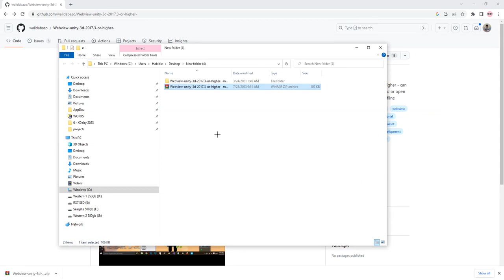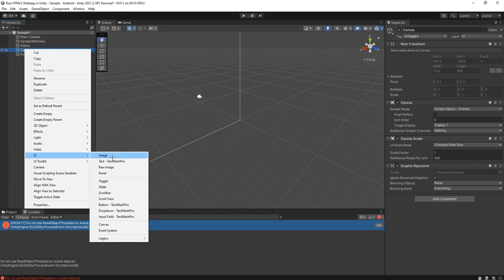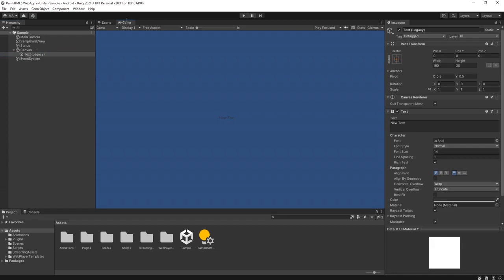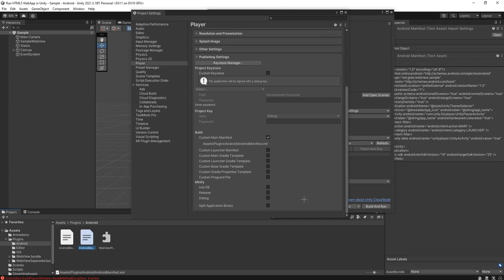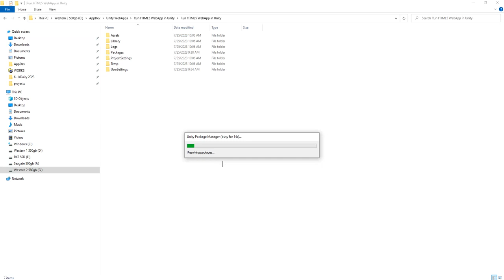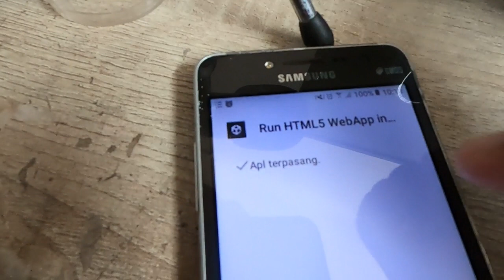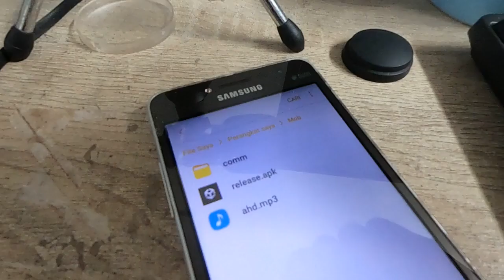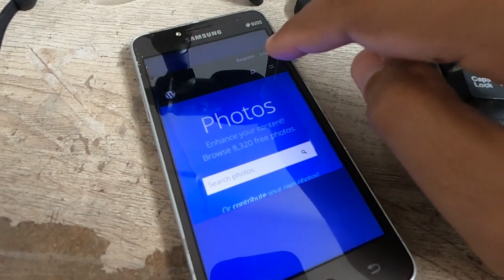Unity & WebApp Tutorial : How to open a website and local HTML files with CSS & JavaScript in Unity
Try to take a look at this Unity package from walidabazo in GitHub: